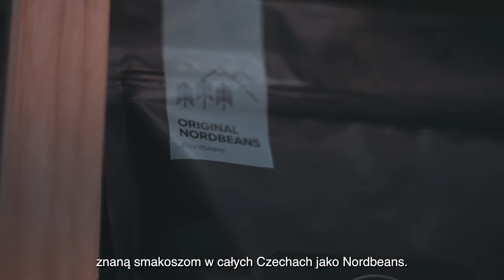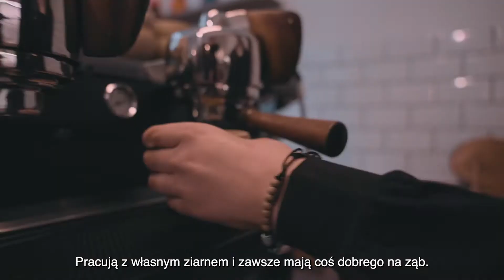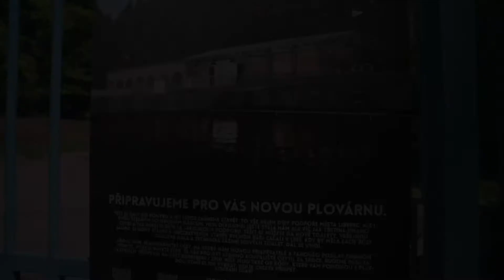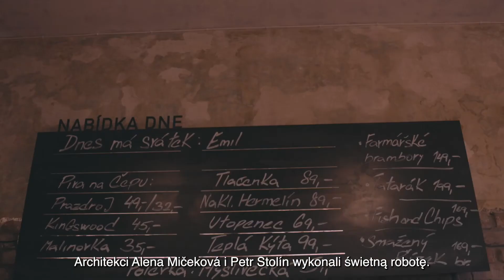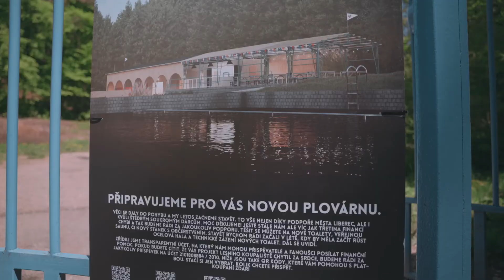DOKĄD, FOODIE? Liberec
Niewiele czeskich miast wydało tyle artystycznych dusz i jednocześnie tylu patriotów. Mówi się, że Liberec jest miłością na całe życie. Możecie tu podziwiać architekturę, design, a także gastronomię. A ponad miastem wznosi się imponujący Ještěd Karla Hubáčka.Witajcie w Libercu! Czeka tu na nas mnóstwo wspaniałego jedzenia, a jeszcze więcej dobrej kawy. A więc zobaczmy DOKĄD, FOODIE?